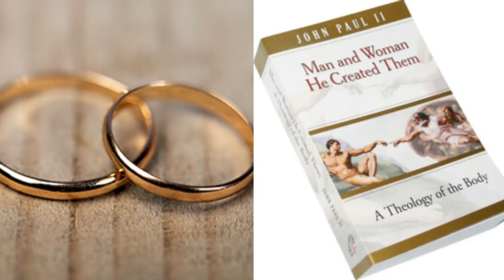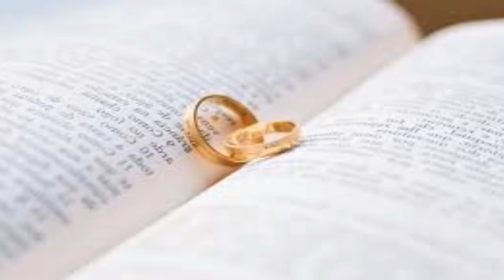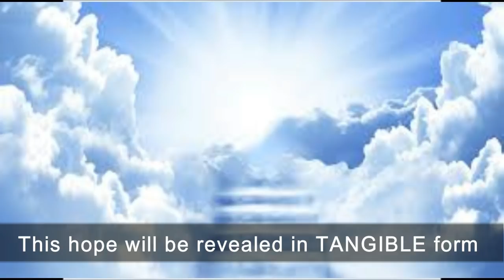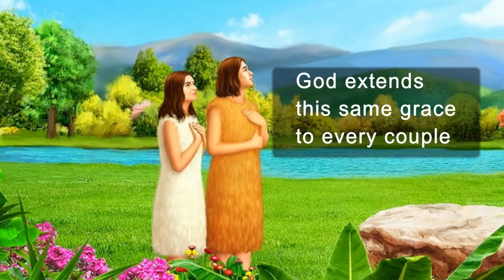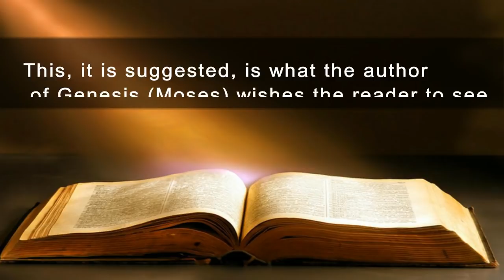A Summary of St John Paul's A Theology of the Body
Has St John Paul's Theology of the Body been misunderstood?
, to see the 6 part series on Marriage in the early chapters of Genesis, or to get a copy of A Summary of the Theology of the Body